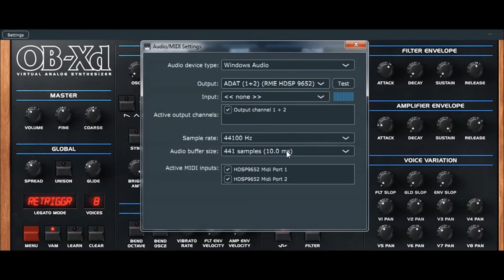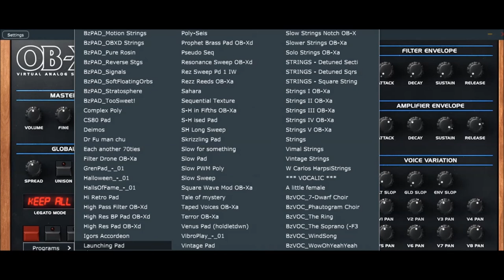discoDSP | OB-Xd 2.1 | More presets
discoDSP OB-Xd is based on the Oberheim OB-X. It attempts to recreate its sound and behavior, but as the original was very limited in some important ways a number of things were added or altered to the original design. OB-Xd was designed to sound as good and as rich as the original. It implements micro random detuning which is a big part of that sound.